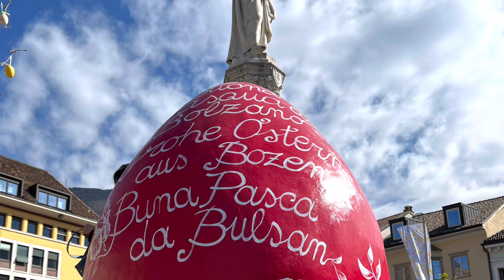„Gustavo Unterwegs“ Gewinnspiel 07.04.23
Unterwegs in Europa